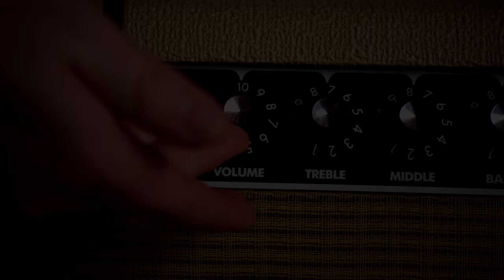Stone Deaf Effects - Fig Fumb - Bass Demo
Take a listen to the Stone Deaf Effects Fig Fumb with a bass guitar.

Technical Stuff:
Guitar - Fender Coronado Bass
Amp - 1973 Fender Bassman 10 with Eminence speakers
Mics - Vintage Sennheiser 441-2, AKG D12VR